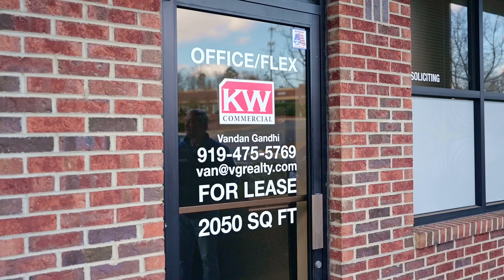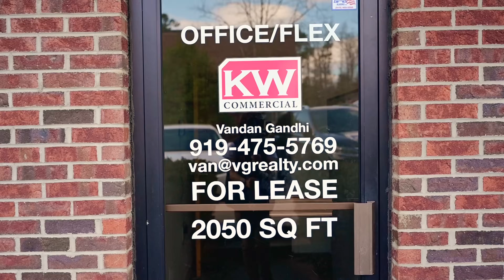Van-nesia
When you lease a building in record time, sometimes it's hard to remember! Of course, I could never actually forget working with Peter Celentano to secure these great tenants!

VG Realty leased out over 8000sq.ft at 501 James Jackson Avenue in Cary, NC to great national and local tenants including Nilesh Patel at Kala Interiors!

Sell or lease fast with Van The Commercial Man!

💥“Van the Commercial Man”💥

🏙 Commercial Real Estate Professional at VG Realty
💪Powered by KW Commercial

➡️ Your resource for CRE, NNN Sales, & Leasing in Raleigh-Durham

💎 Closed over 20M in sales in 2022
💎 In the top 1% of Commercial Brokers in the Carolinas

Let’s Connect:

⌨️ VGRealty.com